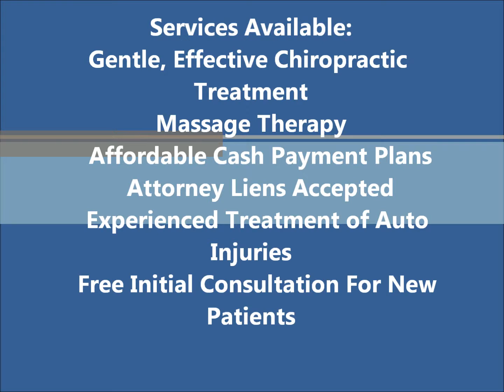Orange Chiropractor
Orange Chiropractor providing chiropractic treatment for North Orange County residents.